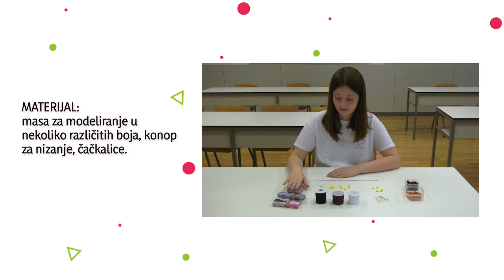Sveti Josip: Krunica – ručni rad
33. SMOTRA UČENIČKIH ZADRUGA RH
5. – 8. listopada 2021.

OPIS PROIZVODA I PRAKTIČNOG RADA

Učenička zadruga: Sveti Josip
Naziv i mjesto odgojno obrazovne ustanove: Katolička osnovna škola u Požegi
Grad / županija: Požega/Požeško-slavonska županija

Učenici:
1. Margareta Jakobović (8.a)
2. Hana Škorvaga (8.b)

NAZIV PROIZVODA: Krunica – ručni rad

OPIS PROIZVODA:
Ručno rađena krunica novi je proizvod učeničke zadruge sv. Josip. Krunica simbolizira molitvu i rad u našoj Katoličkoj osnovnoj školi. Pri izradi krunice potrebno je mnogo strpljenja, truda te zajedničkog rada što je još više međusobno zbližilo učenike koji pohađaju učeničku zadrugu. Posebnost ručno rađene krunice leži u tome što je svaka krunica unikatna. Učenici su sami birali boje masa za modeliranje od kojih žele izraditi perlice, osmislili ambalažu te izgled deklaracije koja dolazi na bijele vrećice od tila. Krunica je uporabno-ukrasni predmet te neophodno sredstvo prilikom molitve.

OPIS PRAKTIČNOG RADA:
Za izradu krunice potrebno je sljedeće: masa za modeliranje u nekoliko različitih boja, konop za nizanje, čačkalice. Od mase za modeliranje oblikuju se perlice različitih boja koje se zatim nižu na konop. Osim perlica, potrebno je oblikovati i križ. Nakon oblikovanja, perlice i križ je potrebno probušiti čačkalicom kako bi se mogli nizati na konop. Perlice i križ, prije samog nizanja, potrebno je osušiti u pećnici na 120 stupnjeva 30 minuta. Nakon sušenja slijedi nizanje na konop. Krunica se sastoji od 5 desetica čije su perlice iste boje. Između dvije desetice nalazi se perlica u drugoj boji. Tako izrađene krunice stavljaju se u posebne bijele vrećice od tila na koje dolazi deklaracija.